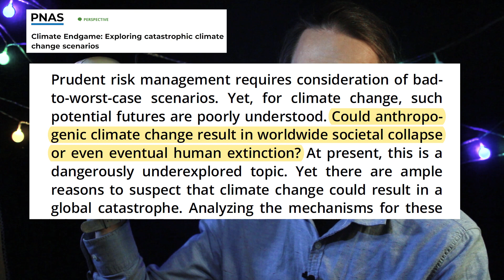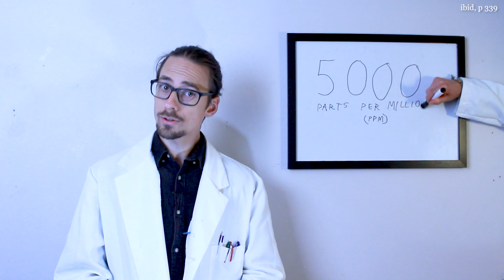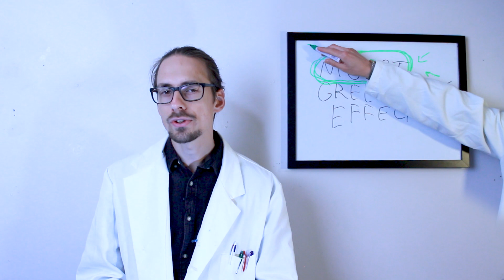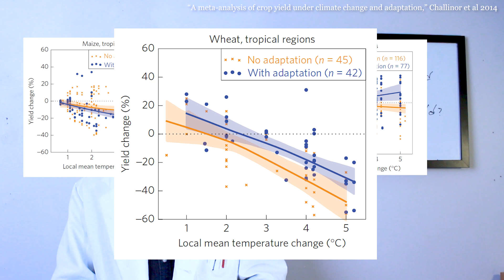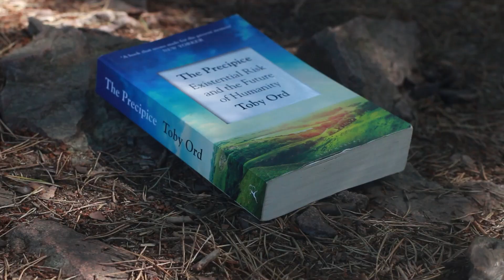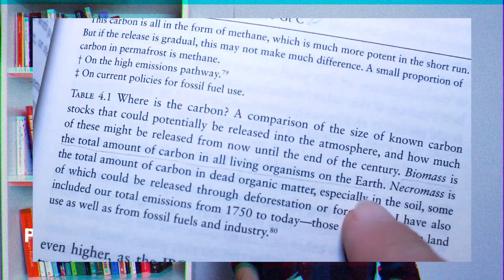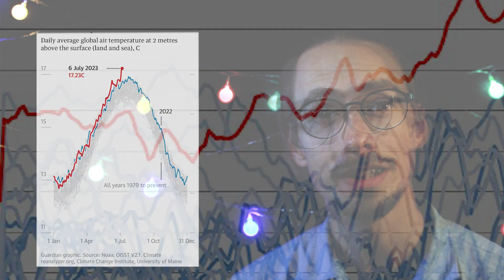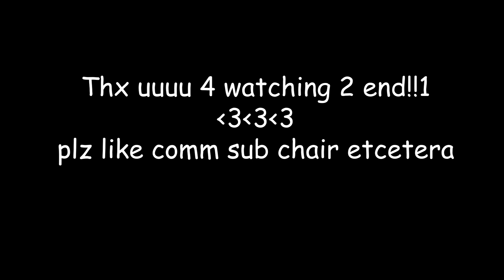Why Climate Change WON'T Lead to Human Extinction (and why that doesn't matter)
I have good news and bad news

Sources:
-Climate Change 2021: The Physical Science Basis (IPCC AG6 WG1 SPM)
-"Exceeding 1.5 of global warming could trigger multiple tipping points," McKay et al 2022
-On Fire: The (Burning) Case for a Green New Deal, Naomi Klein 2019
-Climate Crisis and the Global Green New Deal, Noam Chomsky & Robert Pollin 2020
-The Uninhabitable Earth: A Story of the Future, David Wallace-Wells 2019
-The Precipice: Existential Risk and the Future of Humanity, Toby Ord 2020
-"Carbon Dioxide in the Earth's Atmosphere," Wikipedia.org
-"Wet-bulb temperature," Wikipedia.org
-"Threat to future global food security from climate change and ozone air pollution," Tai et al 2014
-"Climate change and food security: Risks and responses," FAO 2016
-Climate Change 2022: Impacts, Adaptation and Vulnerability (IPCC A6 WG2 SPM)
-"New Research Suggests Wheat Crops May be Threatened by Unprecedented Heat and Drought," TuftsNow 2023
-Facts and Figures on Food and Biodiversity, IDRC/CRDI 2010
-"Potential for surprising heat and drought events in wheat-producing regions of USA and China," de Perez et al 2023
-"Wheat yields in USA and China threatened by heat waves breaking enzymes," Paul Beckwith June 15th 2023
-"Increasing risk of multiple breadbasket failure under 1.5 and 2 C," Gaupp et al 2019
-"A meta-analysis of crop-yield under climate change and adaptation," Challinor et al 2014
-Fireside chat: Q&A with Toby Ord, EffectiveAltruism.org 2020
-August 6 Tweet by Jason Hickel, based on paper "Quantifying the human cost of global warming," Lenton et al 2023

"Crowd Screaming, A.wav" by InspectorJ of Freesound.org

Chapters:
00:00 Is Human Extinction a Bad Argument for Climate Action? (on climate discourse)
06:24 Standing at the Precipice (on accelerated global heating)
09:43 Can Climate Change lead to Human Extinction?
11:07 Runaway Greenhouse Effect (on CO2 PPM)
13:34 Moist Greenhouse Effect
15:19 Heat Stress (on wetbulb temperature)
17:45 Famine
22:59 An apology
24:42 The Problem with Human Extinction as an Argument
27:00 The Emphasis and Frame of Human Extinction
31:42 Undercutting the Seriousness of Climate Change
32:12 Setting too Low a Bar for Success
32:40 Erasing the Poor
34:06 Setting too High a Bar for Caring
37:22 On Depressing Graphs from Summer 2023
39:54 A Calming Interlude
41:18 On the Difficulty of Talking about Climate Change
44:45 Outro